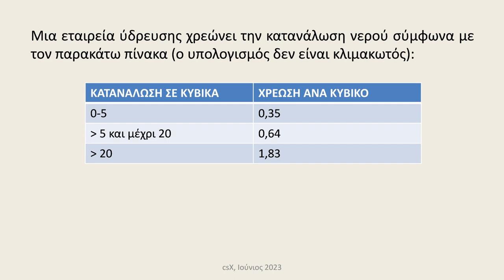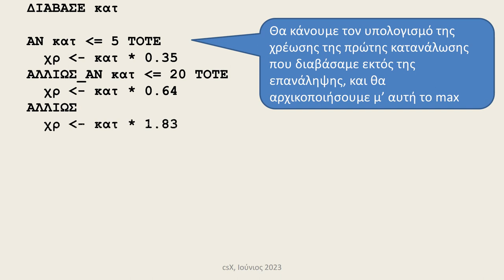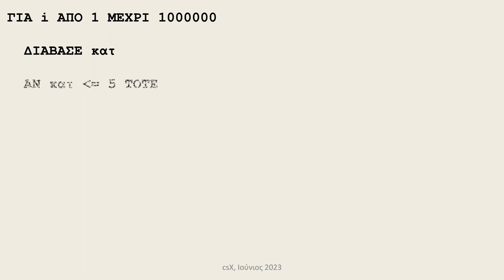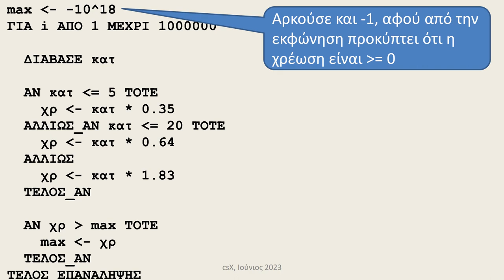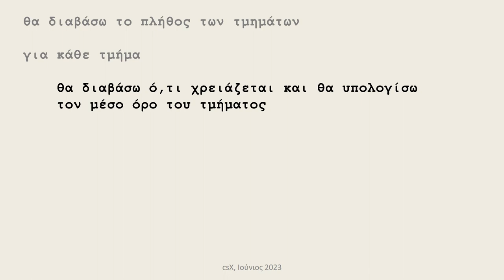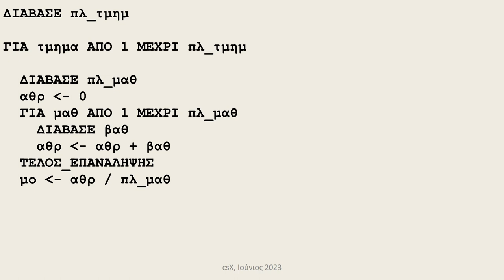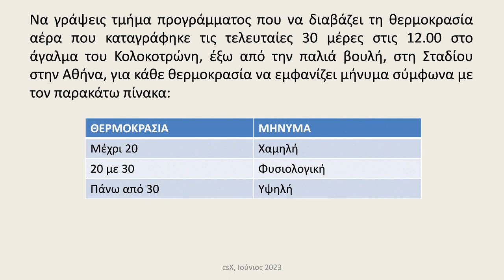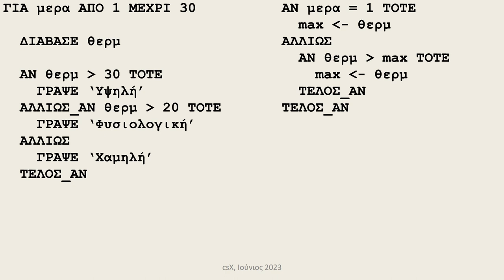Υπολογισμός max και min ( ΙΙΙ )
Υπολογισμός max και min ( ΙΙΙ ): “εύρεση” μέγιστης κι ελάχιστης τιμής υπολογιζόμενων τιμών, καθώς και τιμών που υπόκεινται και άλλη επεξεργασία εκτός του υπολογισμού max/min, το πλήθος των οποίων είναι γνωστό. Πληροφορική Γενικού Λυκείου, ΑΕΠΠ